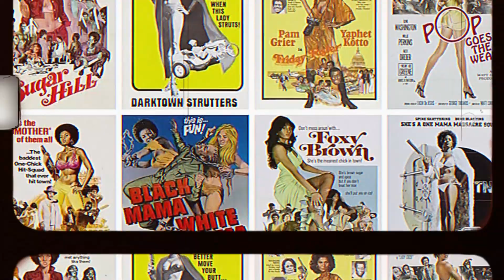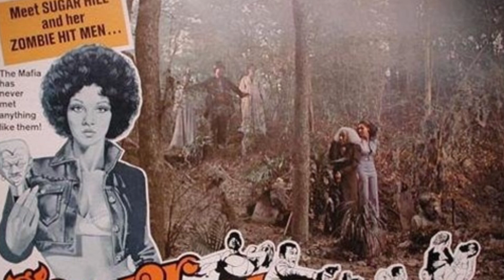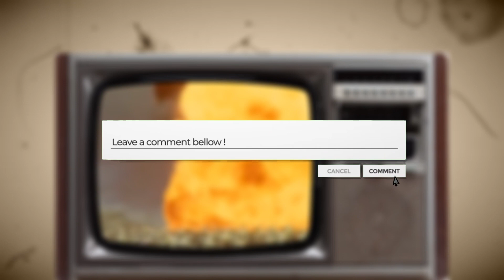Top 5 Female-Led Blaxploitation Movies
Step into the bold and empowering world of female-led Blaxploitation films with our top 5 picks that revolutionized Black culture in film and TV. This video pays homage to the iconic women, like Pam Grier and Tamara Dobson, who not only dominated the screen with their powerful performances but also played a pivotal role in shaping African American culture and cinema. Join us as we explore these groundbreaking films and their lasting impact on the film industry.

🎥 Key Highlights of Female-Led Blaxploitation Films:

Iconic Performances: Dive into the unforgettable roles of Pam Grier in 'Foxy Brown,' Tamara Dobson in 'Cleopatra Jones,' and other leading ladies of Blaxploitation cinema.
Cultural Impact: Understand how these films challenged stereotypes and offered new perspectives on Black womanhood and empowerment.
Legacy in Film History: Explore the influence of these movies on later generations of Black filmmakers and their significance in American cinema.
The Evolution of Blaxploitation: Trace the journey of Blaxploitation from its origins to its modern-day influence and relevance.
🌐 Engage with Film Heritage:

Follow us on [Social Media Links] for updates on classic and contemporary films in Black entertainment.